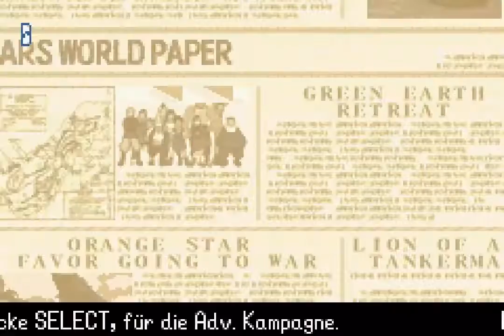Let's Play Advance Wars 2 BHR [AC] #49 Auf in die Letzte Schlacht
Advance Wars Dual Strike ist Geschafft, jetzt kommt das Nächste Spiel, oder eher das Vorherige. Wir spielen jetzt Advance Wars 2 Black Hole Rising in der Advance Kampagne. Im Vergleich zur Normalen Kampagne heißt das: wir haben größere Armeen und der Gegner auch, und teilweise sind die Level auch schwieriger designt  bzw. gibt es auch ab und an auch komplett neue Level.